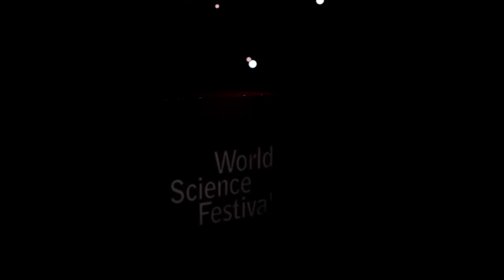The Dark Energy Camera Shows Us What Dark Matter Looks Like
Dark energy makes up more than two-thirds of our universe, but we have no way to look at it directly. So how can we study it if we can't even see it? In this clip from the 2015 World Science Festival program "To Infinity and Beyond: The Accelerating Universe," Joshua Frieman, a cosmologist and the director of the Dark Energy Survey, talks about how his group is working to untangle this mystery.

Original Program Date: 05/28/2015